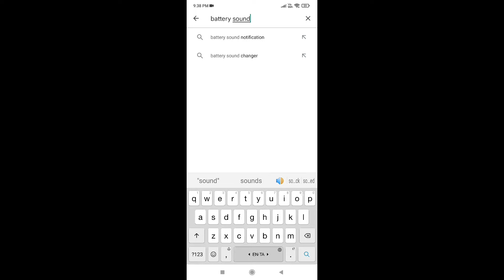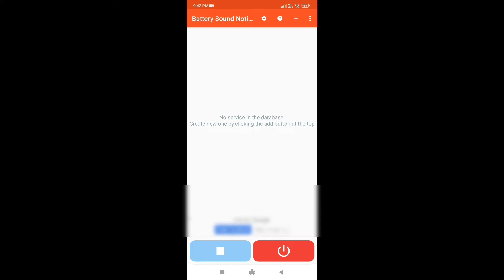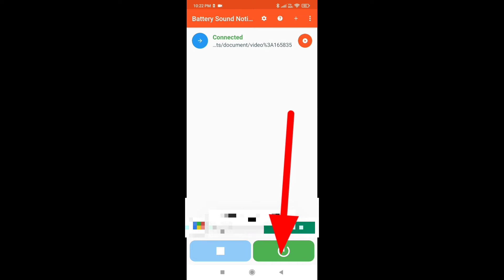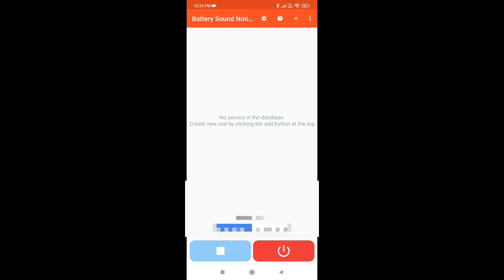Your favorite sounds on your mobile when on charge point In Tamil(BA Tamil Family)[A.R.Ajay Abraham]